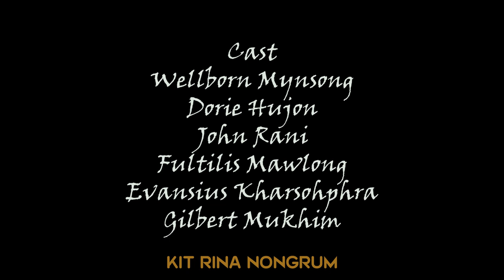Nga Dang Kynmaw // Part 21 // Khasi Series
Store all

Camera Sony
Tripod (Stand DSLR)
Condenser Microphone
Hard Drive
My Mobile Oppo
Studio Monitor

Clothes..

Shoes..
Men Shoes
Men Shoes2
Girl Shoes
Girl shoes2